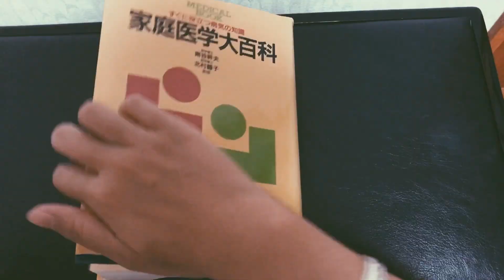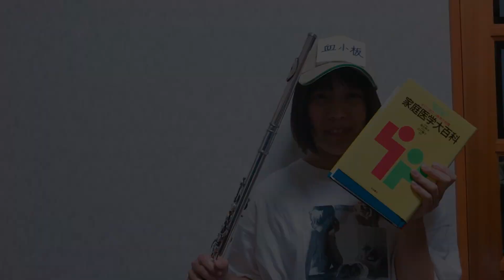【フルート flute 】ミッション! 健・康・第・イチ「はたらく細胞OP主題歌」演奏してみた【フルカバーmyon】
こんばんは！
お盆休みは皆さん、ゆったりしていますか？
私は動画三昧です。

📻Live Stream
TikTokライブとYoutubeで配信してます。

使用機材
◆フルート
アルタスAL

◆カメラ　iPhone 11

◆Roland ローランド オーディオインターフェイス DUO-CAPTURE EX UA-22

◆Amconsure LEDリングライト高安定性 三脚スタンド+卓上スタンド

𓇥プレゼント・ファンレターについて
本当にお気持ちありがたいのですが、お受け取りできません。もし差し入れしてくださるのなら、以下のほしい物リストより選んでくださると嬉しいです♪

myon   細見聡美
３歳からリトミック、５歳から電子オルガンやピアノ、中学よりフルートを始める。
名古屋芸術大学大学院音楽研究科修了(フルート専攻)。
自身が作曲した楽曲はテレビ朝日「人生の楽園」、東海テレビ「ニュースone」、読売テレビ  ｢かんさい情報ネットten｣、総合テレビ  ｢インタビュー ここから 『 サンドウィッチマン』｣、TBS「王様のブランチ」など複数使用される。
配信アプリをきっかけにファッション雑誌「and Girl」に掲載。
名古屋駅デジタルサイネージに掲載。
自身の作曲した楽曲「浮遊物」がauじぶん銀行協賛の「夢カナYELL」でゴールド賞を受賞。

ミッション 健康第イチ

1 2 3 4
We Are Cells at Work
1 2 3 4
We Are はたらく Fuu!

今日も運ぶよ
酸素　酸素 体中の隅から隅へ
だけど広くて　迷子　迷子
手助けされてるはたらく細胞
さあ、行こう！

はたらくぞ！はたらくぞ！
毎日毎日修行中　Ooh!

今日も雑菌　排除　排除
細菌ウイルス出てこいや！
絶対逃がすな　遊走　遊走
プロフェッショナルなはたらく細胞
さあ、行こう！

毎日毎日戦場

３７兆個の一人
次に会えるのはいつかな？

誰かのために　誰かのために
一生懸命　一生懸命
あなたも私も必死に働いてる
みんなのために　みんなのために
命がけだぞ　命がけだぞ
プライド持って　健・康・第・イチ

世界平和を 厳守 厳守
仕事は多岐に渡りますよ
命令受けてテンションアップ
やる気 元気 本気出すはたらく細胞
さあ、行こう！

毎日毎日ドラマティック

異常はないか チェック チェック
やれやれ一息入れますか

「ふ〜。」
「おつかれ。はい、お茶。」
「あ、どうも。」

さあ、行こう！
さあ、行こう！

はたらくの？はたらくぞ！
なんだかんだ仕事が好き好き

やるべき事をやり抜くため
泣かない 負けない 死なない 諦めない

生きてくために　生きてくために
全力だそうよ　全力だそうよ
使命は一つ　健・康・第・イチ

はたらく？はたらく。
はたらく！